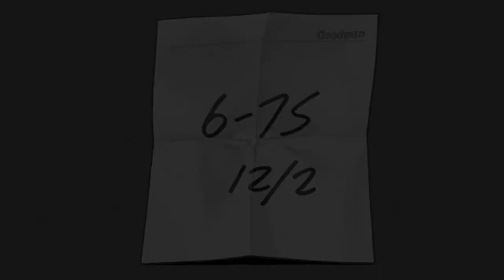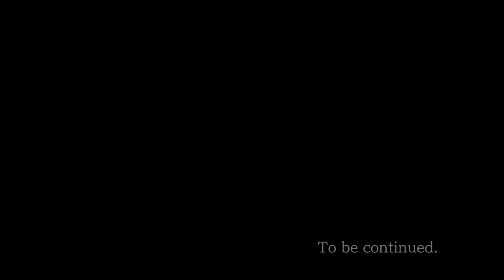SA Plays and Voices the Ace Attorney Trilogy (PS4) - EP 22